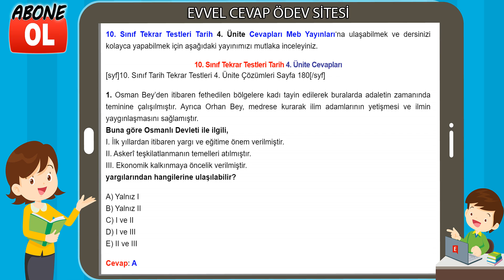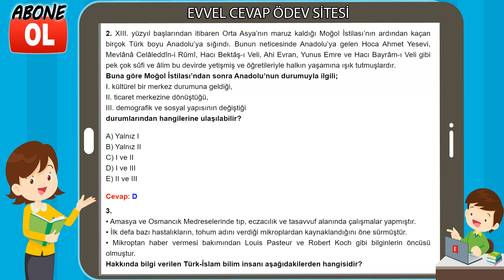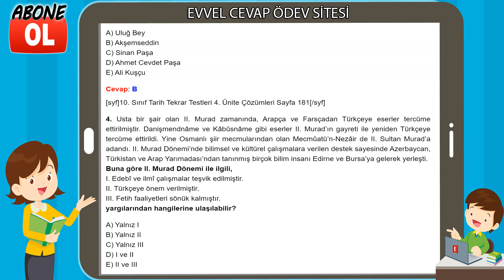10. Sınıf Tekrar Testleri Tarih 4. Ünite Cevapları